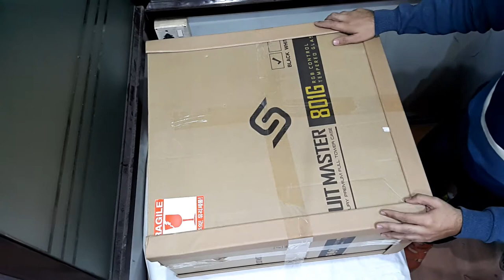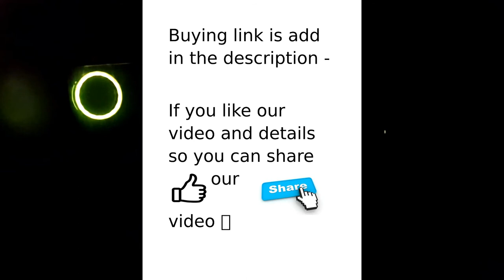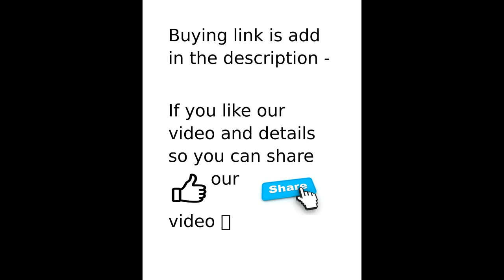unboxing best cabinet suitmaster k9036b gaming cabinet with best feature